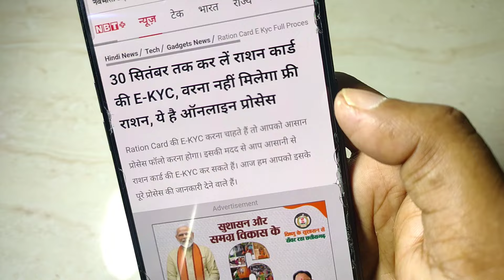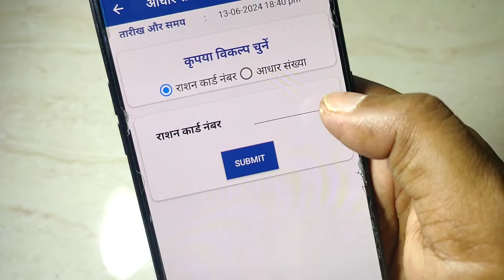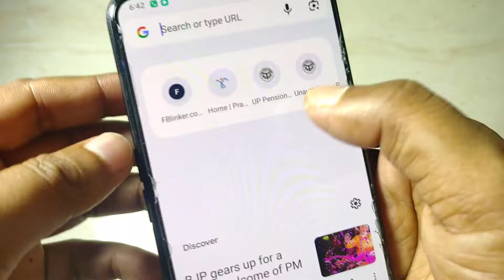Ekyc Ration Card Online Kaise Kare !! बाहर रहने वाले ekyc ऐसे करें घर बैठे !! ration card kyc update